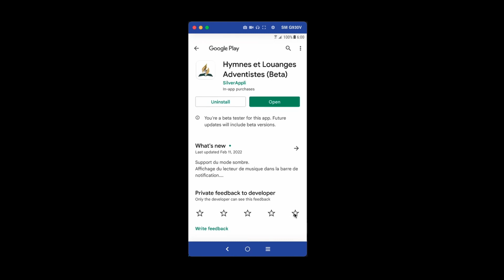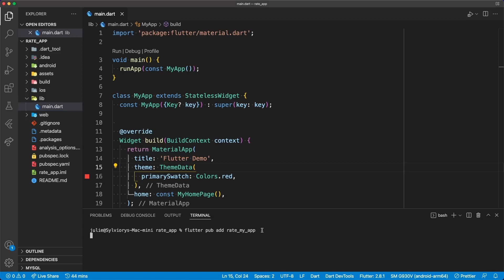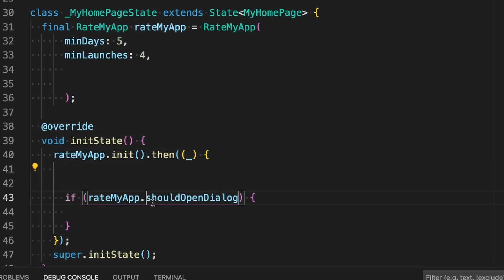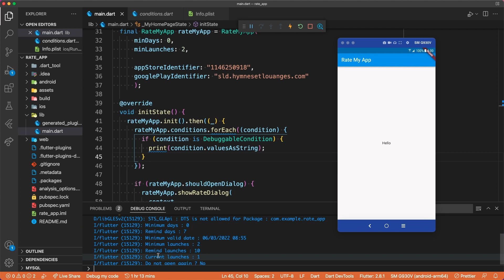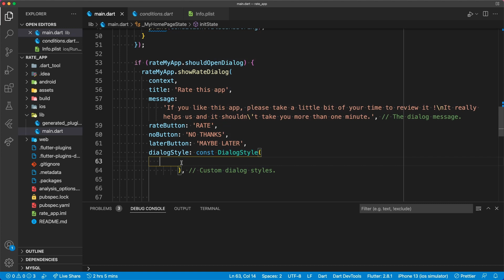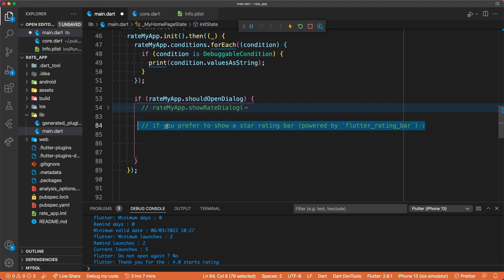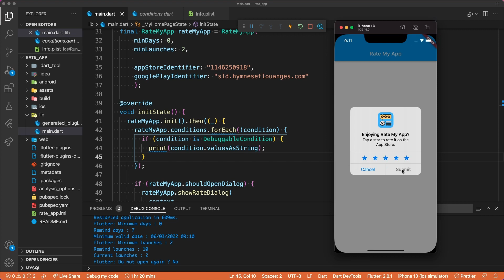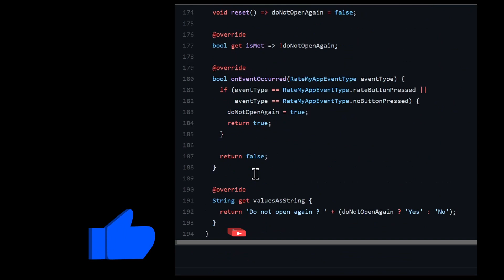Flutter in App Rating Prompt - Deep Dive - Android and iOS - 2022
This video shows how to display an in-app rating prompt in your flutter apps for both Android and iOS. This is a details explanation of how to implement the Rate My App package. It will also show you how to can test it on IOS and Android.

# Flutter Rate_my_App# Launch_review

0:00 Intro
0:56 Installation configuration
2:10 Minimal implementation
4:02 Testing on Android
5:14 Testing on iOS
5:39 Advanced Example
8:12 Show Star Rating Dialog
9:23 Test Star Rating Dialog
9:52 Testing Tips